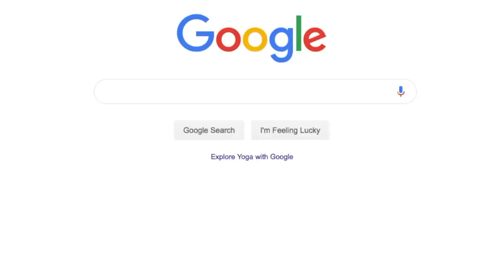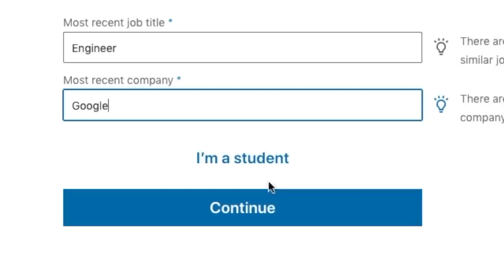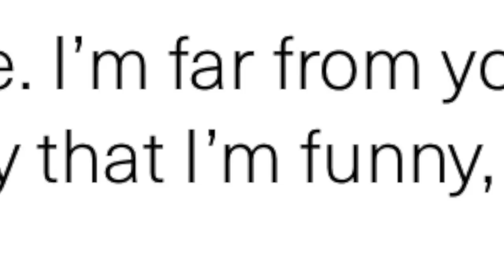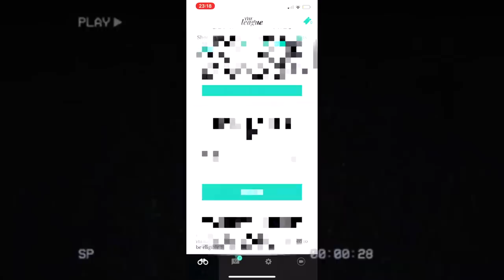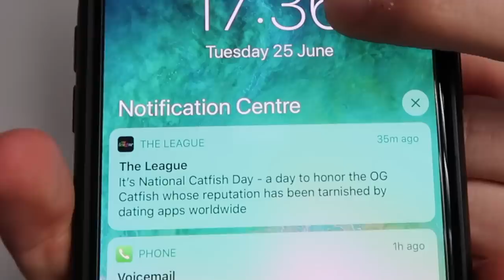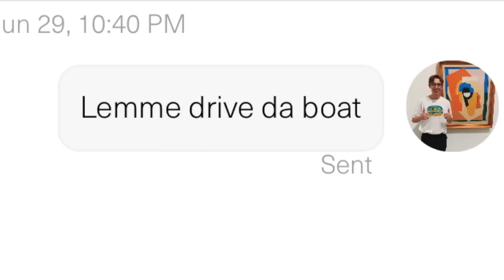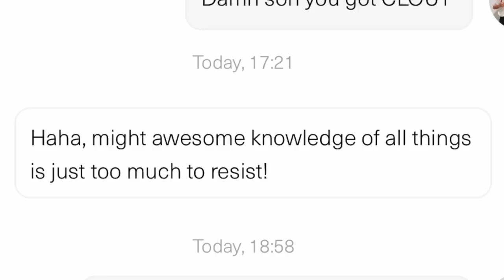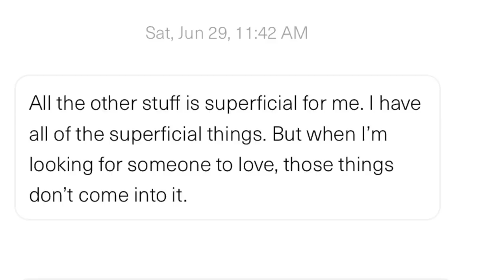I JOINED the most EXPENSIVE DATING APP in the WORLD for a WHOLE WEEK!!! *RICH TINDER*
I signed up for the MOST EXPENSIVE dating app in the world for ONE week for RICH PEOPLE ONLY. The app is a dating app like Tinder BUT FOR  MULTI MILLIONAIRE/ BILLIONAIRES and I LIED and FAKED being RICH and THEY had NO IDEA!!! this is what happened...It was interesting... :o